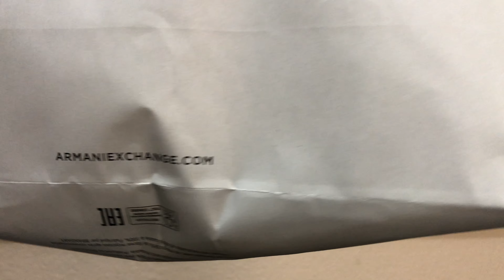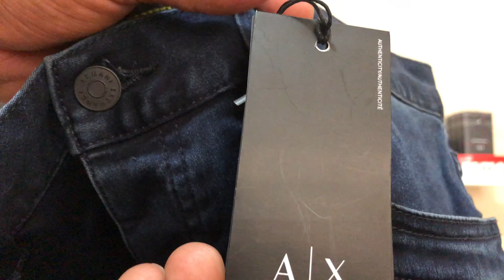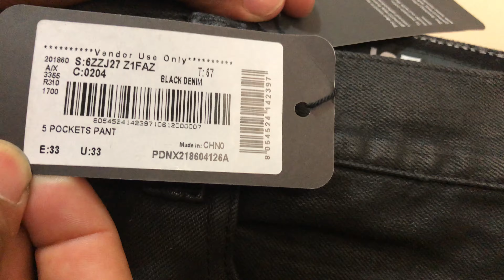Pantalones de Armani Exchange